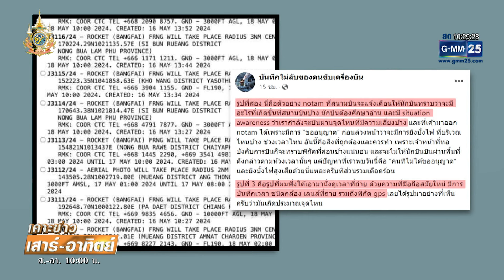สนามบินอุบลฯ เตือนจุดบั้งไฟต้องขออนุญาต | เคาะข่าวเสาร์อาทิตย์ | GMM25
ท่าอากาศยานอุบลราชธานี ได้ออกมาเตือนถึงอันตรายและบทลงโทษการจุดบั้งไฟฯ ซึ่งมีทั้งโทษจำคุกและปรับ หากฝ่าฝืนจุดโดยไม่แจ้งและปล่อยสูงเกินกว่าระดับที่กำหนด